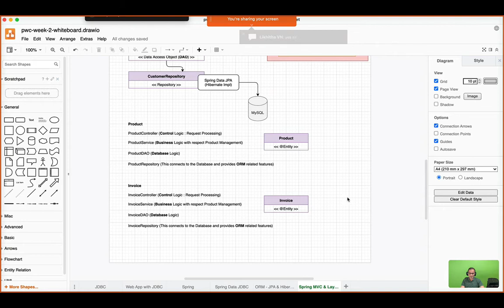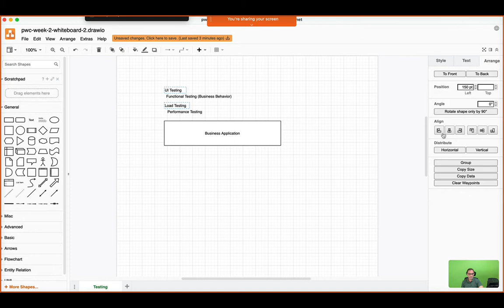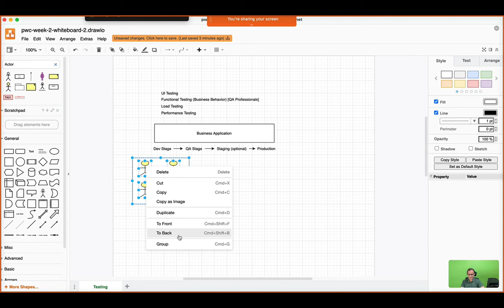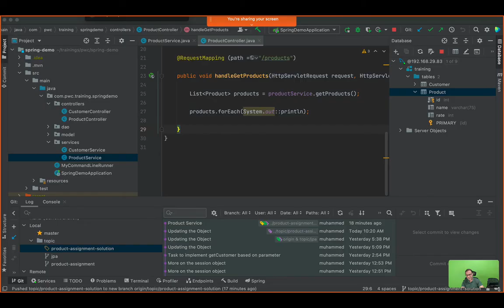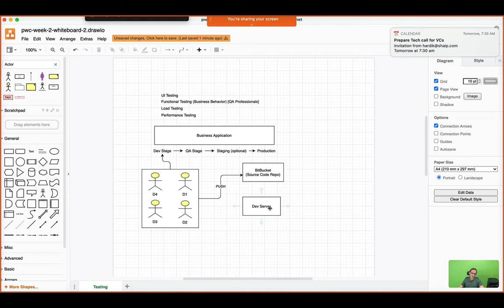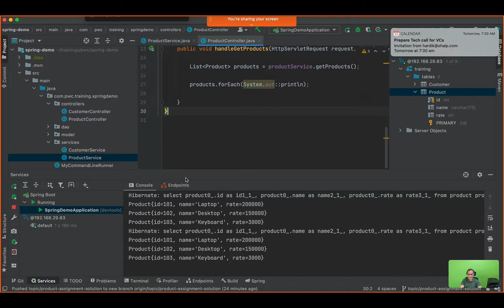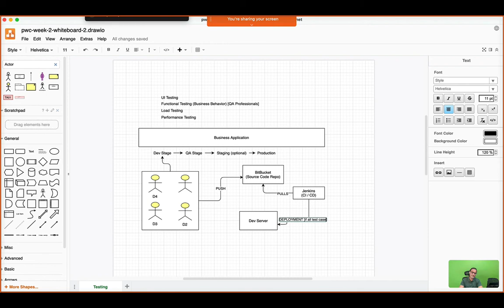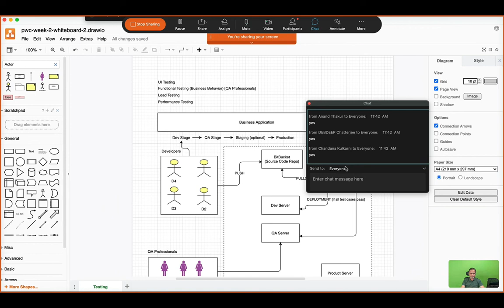Day 9 Session 3 (Understanding Unit Test Cases)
Understanding Unit Test Cases